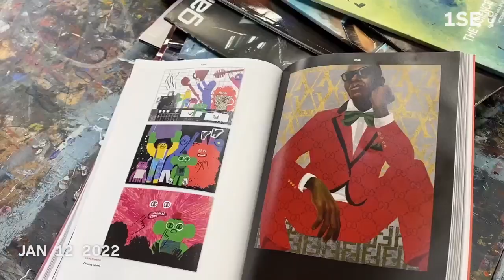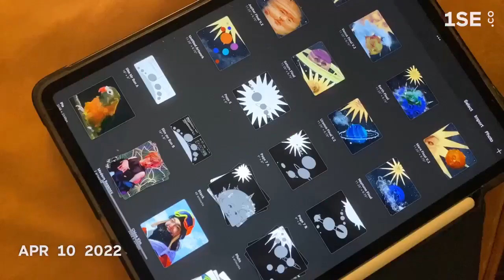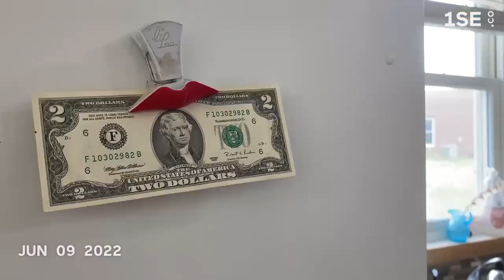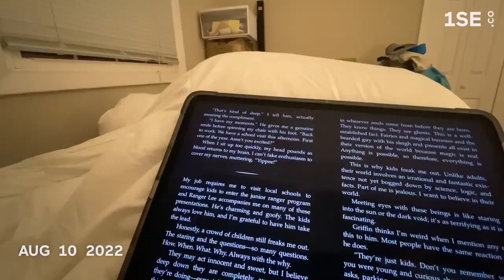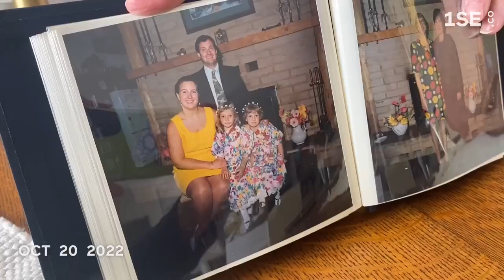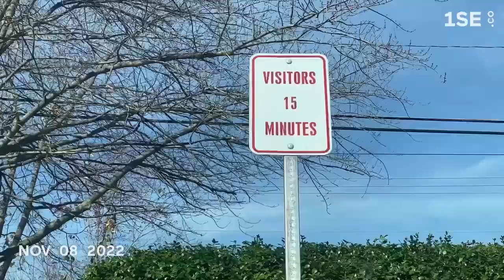1 Second Every Day 2022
My last semester teaching, my 49th and 50th States, and people and dogs that I miss.